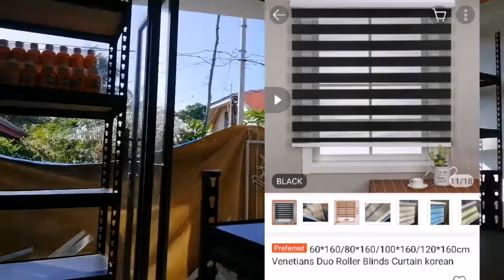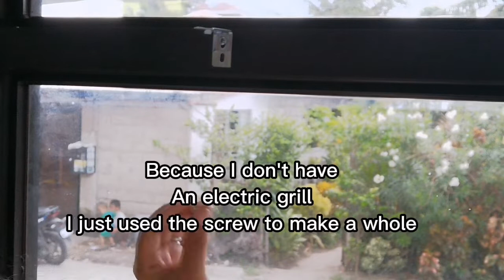How to install Korean Blinds without using Electric Drill